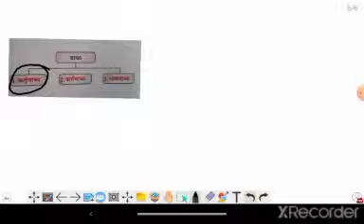Topic: वाच्य and it's types in 10 minutes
hlo friend wlcm to my channel here you got the videos related to education of all subject Hindi English maths science